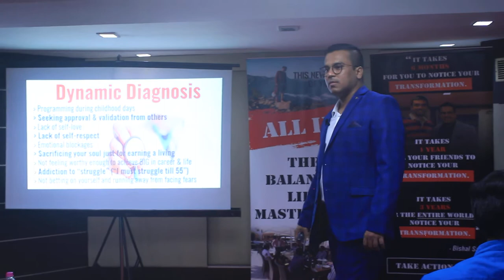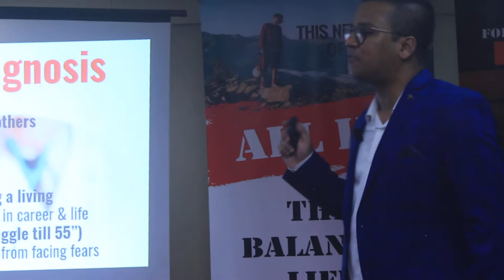#1 Reason WHY You Have Stage Fear (And STRONGLY MENTAL vs MENTALLY STRONG)